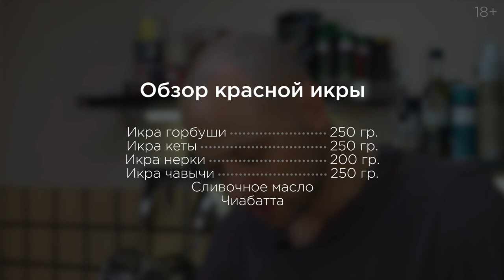Вся правда о красной ИКРЕ! Лучший обзор. Шеф Жарит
500 гр. красной икры стоит 50 долларов, а 500 гр. икры селедки или мойвы – всего лишь 10. В пять раз дешевле! Такая же разница в цене между «Ладой Ларгус» и новеньким «БМВ».
Как же отличить настоящую икру от искусственной? Если ли реальная разница в качестве или это просто уловки рекламщиков? Сегодня мы максимально постарались раскрыть ответы на эти вопросы.

ИНГРЕДИЕНТЫ:
Икра горбуши - 250 гр.
Икра кеты - 250 гр.
Икра нерки - 200 гр.
Икра чавычи - 250 гр.
Масло сливочное
Чиабатта

ГДЕ И ПО КАКОЙ ЦЕНЕ ПОКУПАЛИ ИНГРЕДИЕНТЫ:
Икра горбуши 250 гр. - 1 170 руб.
Икра кеты 250 гр. - 1 257 руб.
Икра нерки 200 гр. - 978 руб.
Икра чавычи 250 гр. - 1 355 руб.
Масло сливочное 82,5% 180 гр. - 199,9 руб.
Чиабатта 100 гр. - 23,9 руб.

(Цена указана на момент покупки за единицу товара)
Общая стоимость продуктов:  4 983,8 руб.